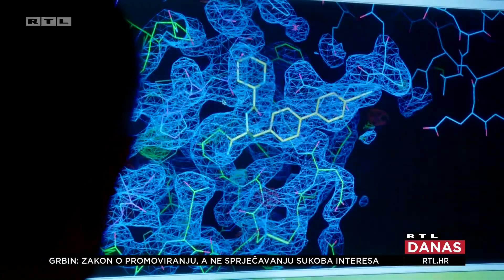Europska agencija za lijekove: 'Ako bude potrebno prilagodit će se postojeća cjepiva' | RTL DANAS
Europska agencija za lijekove objavila je da bi mogla odobriti cjepiva prilagođena zaštiti od varijante omikron u tri do četiri mjeseca. Do tada, poručuju epidemiolozi važno se cijepiti postojećima. Bez obzira na velik broj mutacija koje ima omicron, epidemiolozi poručuju važno se cijepiti i docijepiti onim vrstama cjepiva kojima sada raspolažemo.